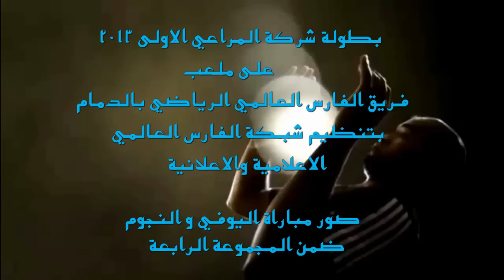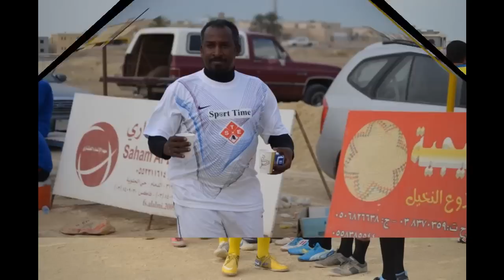صور مباراة - اليوفي & النجوم - الجولة الاولى - بطولة شركة المراعي الاولى "جديد"